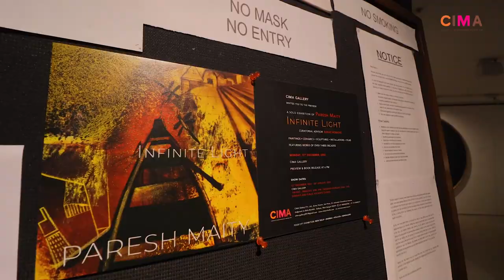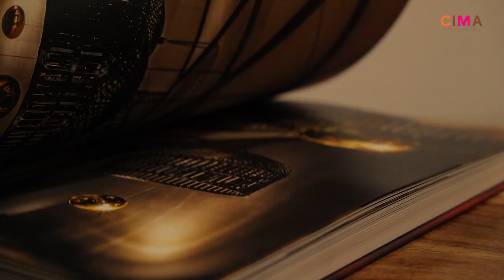INFINITE LIGHT - PARESH MAITY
Solo exhibition of Paresh Maity of Paintings, Sculptures, Ceramics, Films  and Drawings.
12 December, 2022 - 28 January, 2023